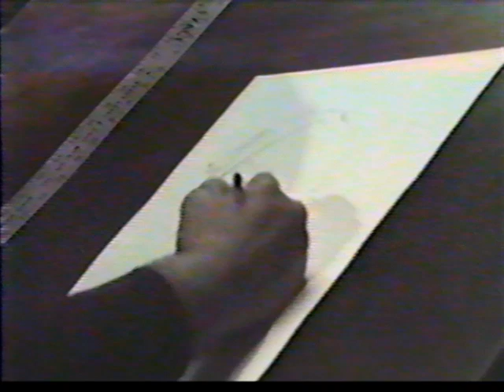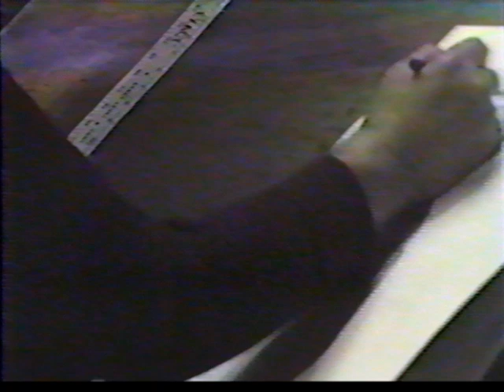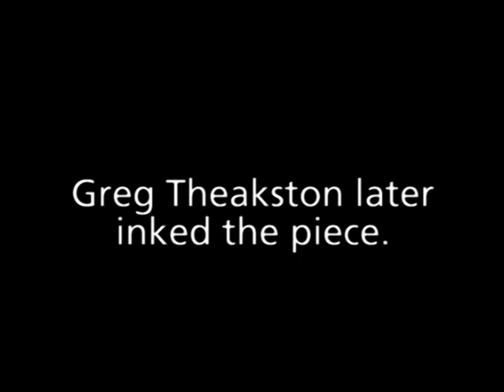Jack Kirby draws - 17 March 1983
Near the end of a marathon video interview shoot at the Kirby house arranged by Greg Theakston and Tony DiSpoto, Theakston asked Kirby to draw for the video camera. Here are the almost 23 minutes of Kirby drawing Dr. Doom taking his mask off, exposing his scar. Kirby's wife Roz can be heard talking with the interviewers.